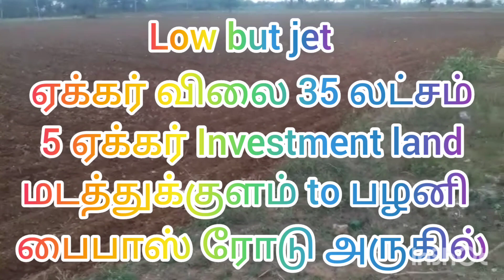ஏக்கர் விலை 35 லட்சம் பேச்சுவார்த்தைக்கு உட்பட்டது மடத்துக்குளம் to பழனி பைபாஸ் ரோடு அருகில்